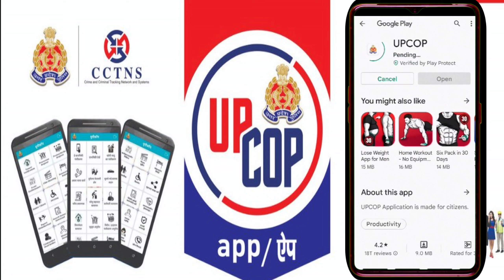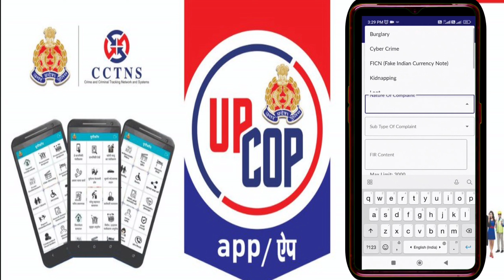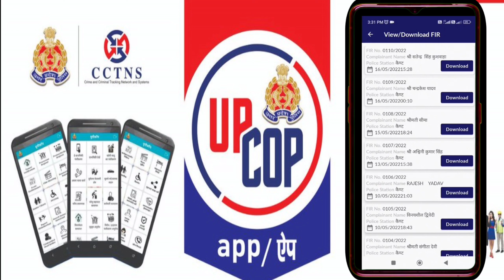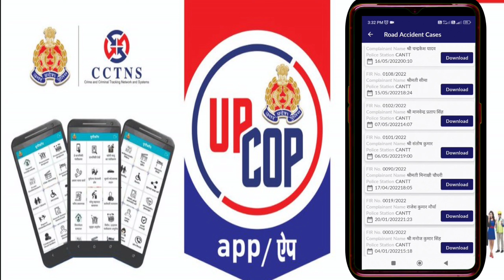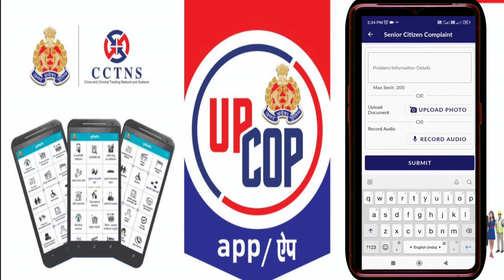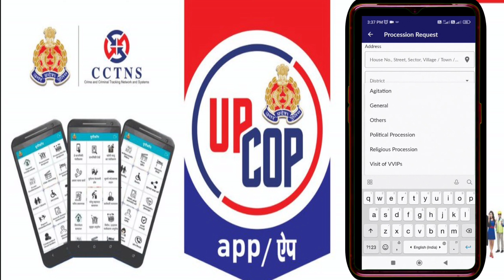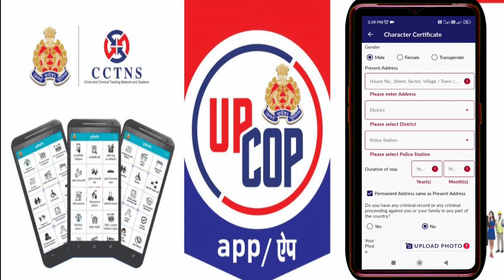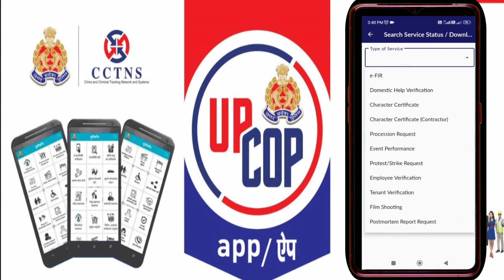How to register an e FIR || घर बैठे कैसे कराएं FIR || UP COP App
UPCOP Application is made for citizens.

This is citizen centric mobile application. Citizen can raise various requests related Uttar Pradesh Police department through this application and can track the request status until the final closure. Other useful tabs makes this application robust/capable for viewing the information related to public welfare.

We Are Providing Services:
1. Register e-FIR  (ई-प्राथमिकी पंजीकरण )
2. View FIR (प्राथमिकी देखें )
3. Report Lost Article  (खोयी वस्तु का पंजीकरण )
4. Know Nearest Police Station (अपना थाना जानें  )
5. Accident Alert Area (दुर्घटना चेतावनी क्षेत्र )
6. Stolen/Recovered Vehicle (चुराये गये/बरामद वाहन  )
7. Character Certificate (चरित्र प्रमाणपत्र )
8. Domestic Help Verification (घरेलू सहायता सत्यापन)
9. Employee Verification (कर्मचारी सत्यापन  )
10. Tenant Verification (किरायेदार सत्यापन )
11. Procession Request (जुलूस अनुरोध  )
12. Protest/Strike Request  (विरोध / हड़ताल पंजीकरण अनुरोध  )
13. Event Performance (कार्यक्रम/प्रदर्शन निवेदन)
14. Film Shooting (फिल्म शूटिंग  )
15. Postmortem Report (पोस्टमार्टम रिपोर्ट )
16. Senior Citizen (वरिष्ठ नागरिक)
17. Divyang (दिव्यांग )
18. Share Information (सूचनाएं साझा करें)
19. Report Misbehavior ( ख़राब ब्यवहार )
20.  Search Status/Download (स्थिति खोजें/डाउनलोड करें )
21.  Emergency Helpline  (आपातकालीन हेल्पलाइन)
22. Unidentified Dead Bodies (अज्ञात शव)
23. Missing Person (लापता व्यक्ति )
24. Rewarded Criminals (इनामी अपराधी )
25. Arrested Accused (गिरफ्तार अभियुक्त)
26. Cyber Awareness (साइबर जागरूकता  )
27. Call Us (फ़ोन मिलाये)

Services Available in हिंदी / English